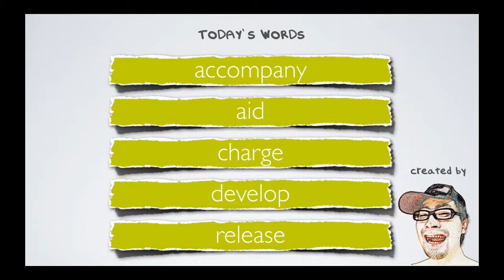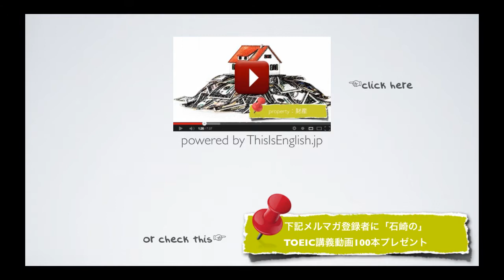#055【初心者 動詞】TOEIC頻出英単語 リスニング付き